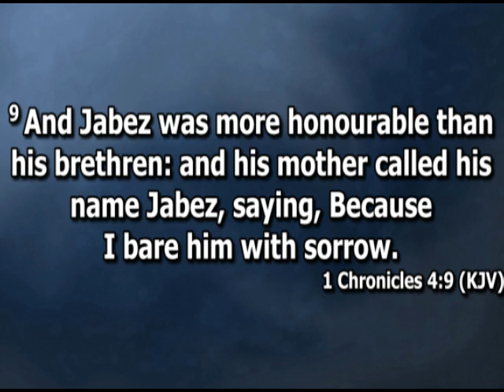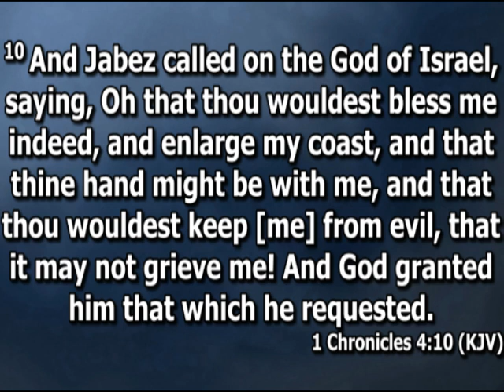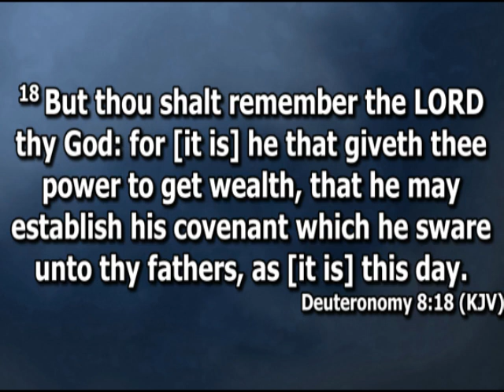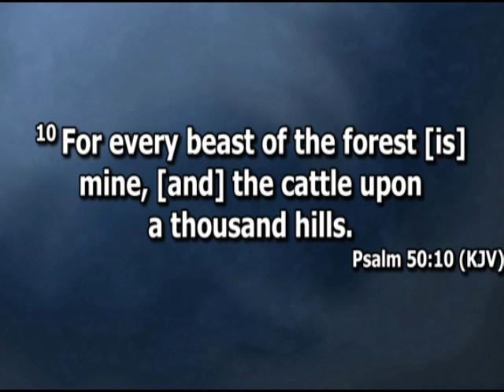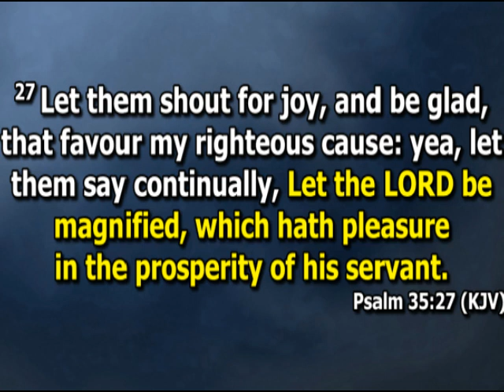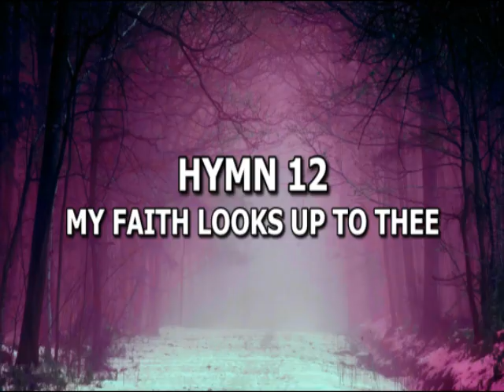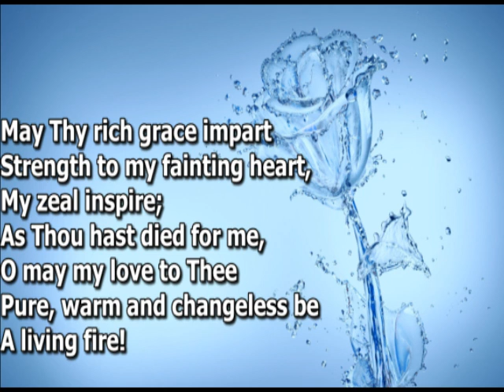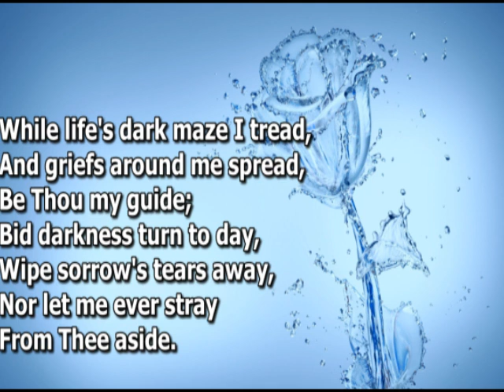Open Heavens Devotional For Wednesday 19-01-2022 by Pastor E.A Adeboye (Let There Be Light) III